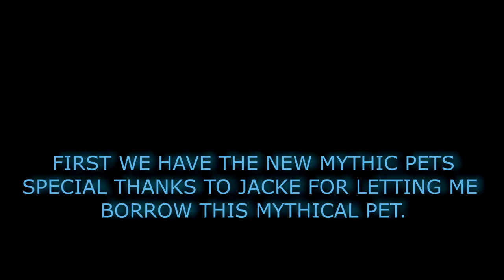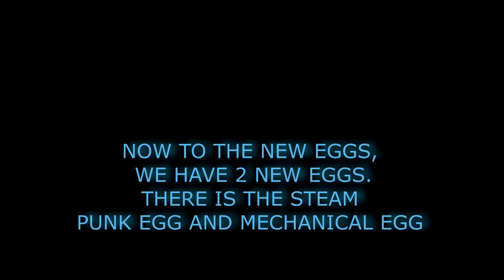PET SIMULATOR X STEAM PUNK UPDATE | NEW EGGS | NEW CHEST